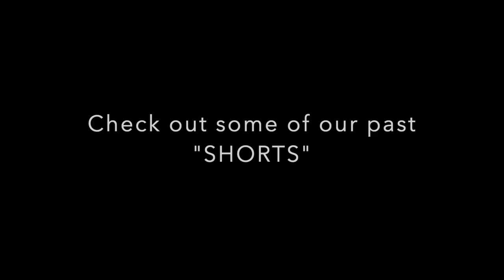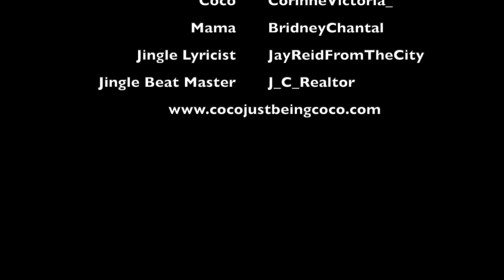Coco Just Being Coco: Season 3 Episode 56 (Story Time) PLUS Shorts